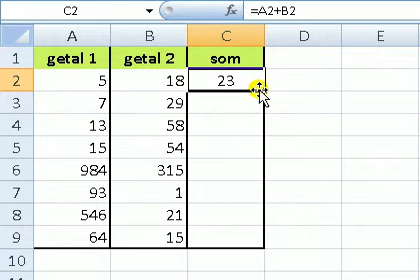vulgreep.avi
Excel 2007 de vulgreep